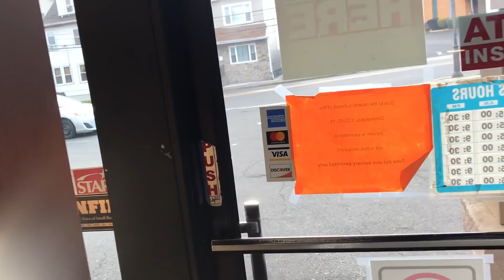HILLSIDE NEW JERSEY- ao lado de newark lugar bom pra imigrante morar